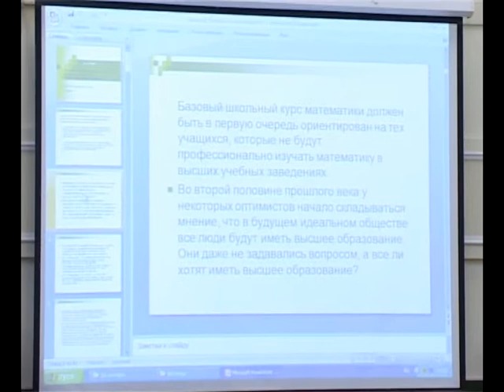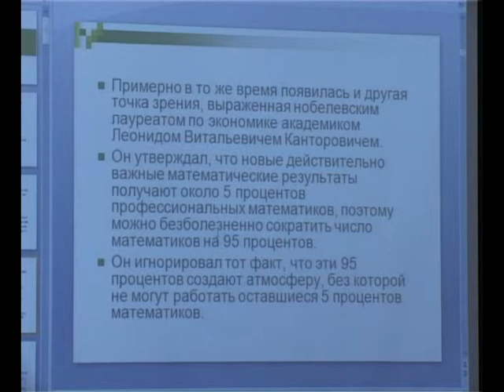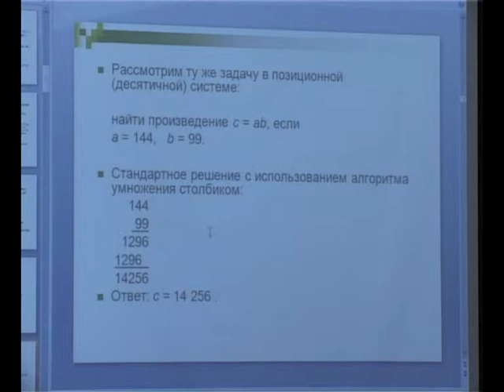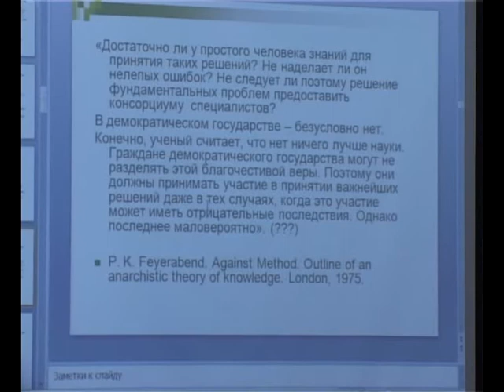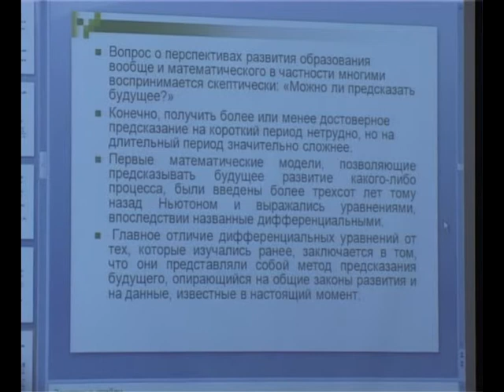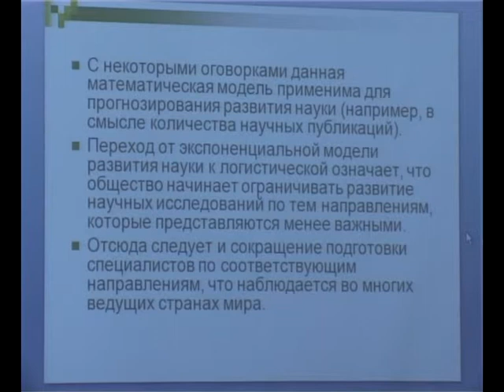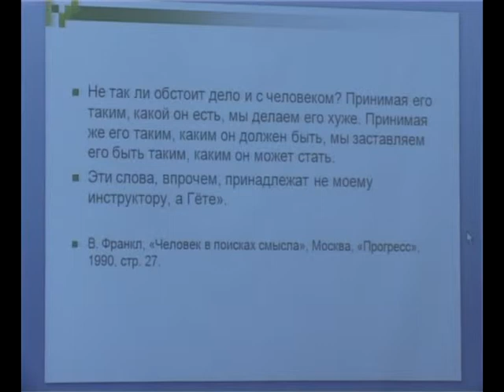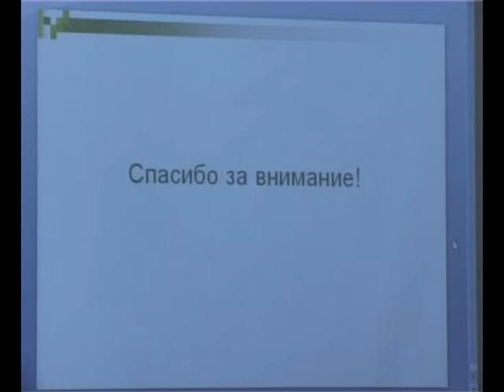Съезд учителей математики. Секция 1. (1/14)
Всероссийский съезд учителей математики в МГУ имени М.В. Ломоносова
Заседание секции 1.
28 - 29 октября 2010 года